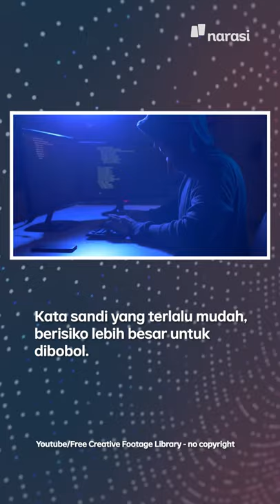2022, Waktunya Ganti Password Pasaran Biar Gak Mudah di-Hack | Tech It Easy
Bentar, bentar. Kalo diminta ubah kata sandi, emangnya Sandi bilang apa?

(Narasi)